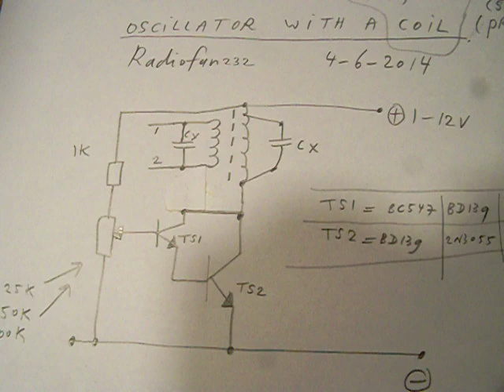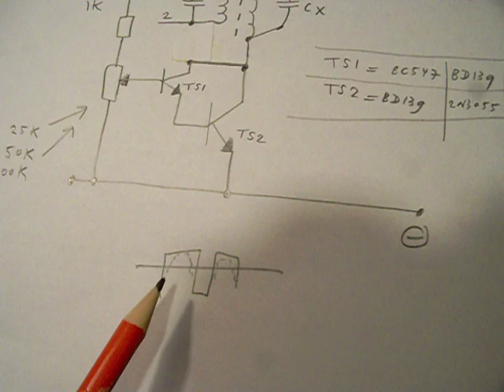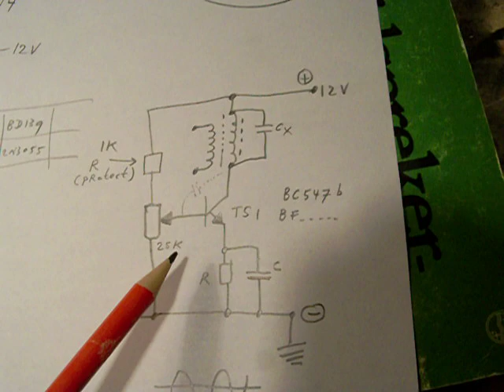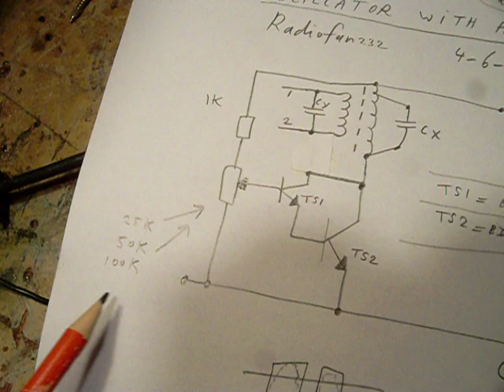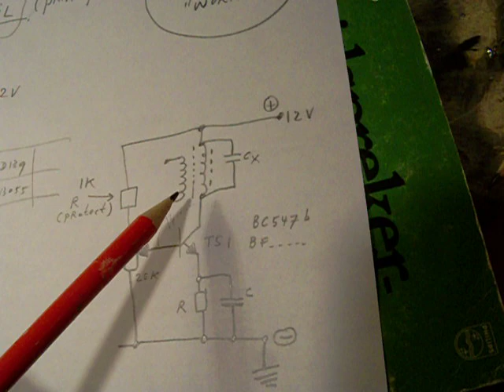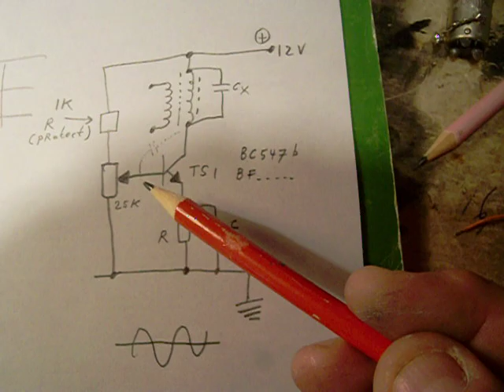oscillators with coils/transformers, part 1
READ THE TEXTBOX FOR MORE INFO & LINKS. Principles of oscillators with coils/transformers. I mean: how to make really working circuits, no theory. Always add the voltage slowly to these circuits, beginning at approx. 2 Volts slowly going to 12 V or higher, just as the transistors - especially the second one- can handle (datasheet). Do it slowly and watch the oscilloscope for the waveform. Can cause surprises! More info in my books on the Lulu website or Amazon, author Ko Tilman.  By the way: it is also possible to connect the backcoupling coil between the base from the first transistor  and the wiper from the potentiometer. This also works properly and even in some cases more effective. Also in this case: reverse the connections from the backcoupling coil when it does not oscillate. And even: sometimes only 1 (one) connection from the backcoupling coil is enough to make it oscillate! So not 2 connections. In case of a 1 return connection to the base from the first transistor in the Darlington also is relevant which part/phase/upper/under from the coil is connected back to the base from that first transistor, so reverse this wire if it does not oscillate.